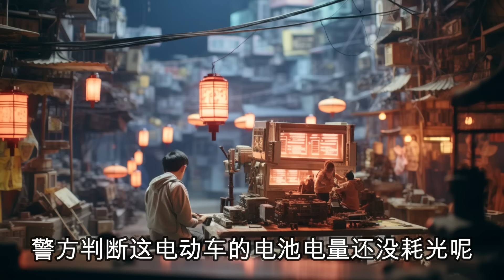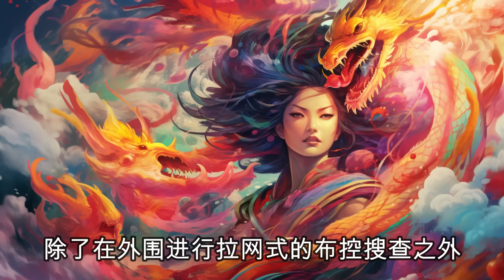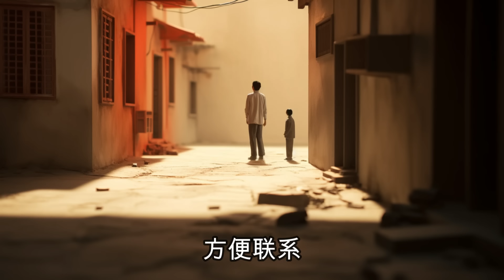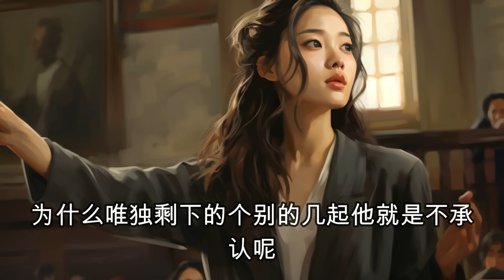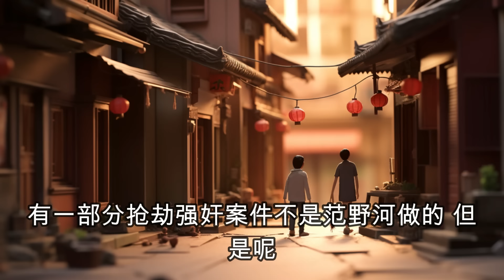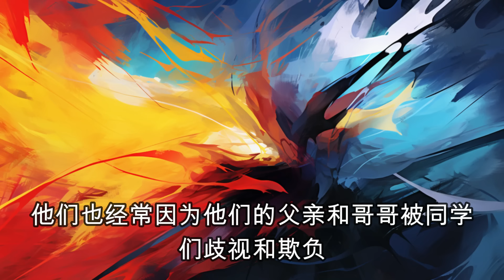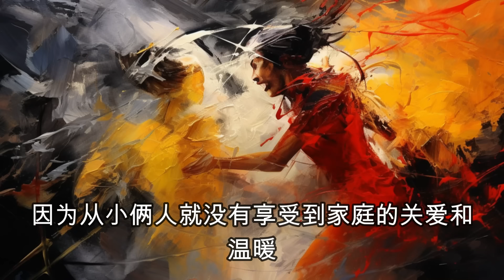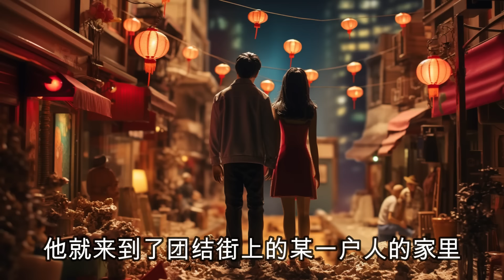情感大案，好哥们睡了朋友的妻子